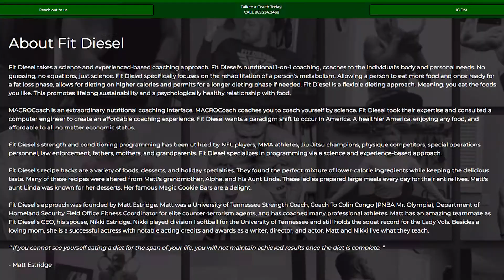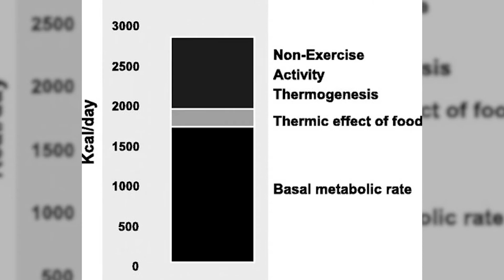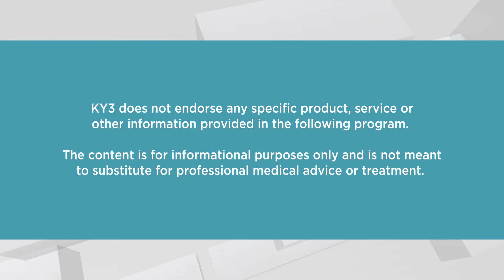Wellness Wednesday: FIT Diesel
We talk with Matt and Nikki Estridge about FIT Diesel and how they work with clients to help them lose weight, and get fit and healthy.